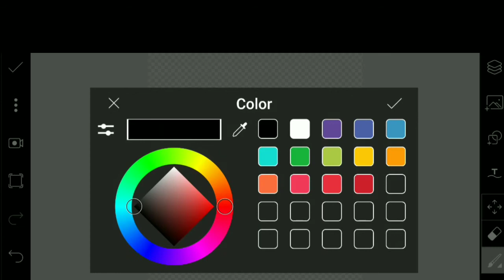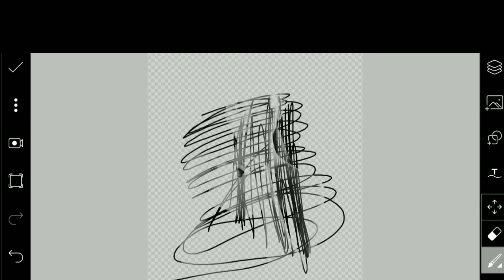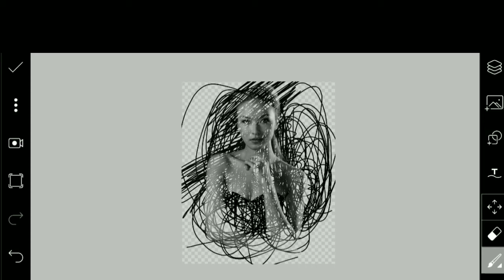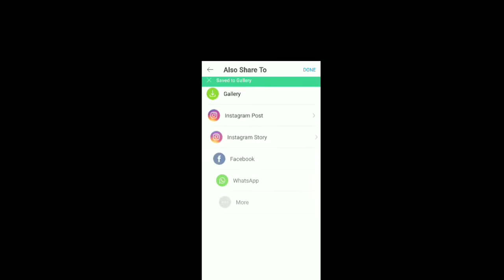Scribble art, editon pics art. Nunui Rualhleng (mizo model)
Ka video minlo ênsak a vangin ka lâwm ém ém e. Ka video te hi i en duh zâwng anih chuan, minlo like👍 sak la, ka video upload thar apiang i en zel duh chuan minlo SUBSCRIBE🔔 sak ve hrâm dâwn nia👍❤

🔴App: Pics art

🔴Model: Nunui rualhleng

He channelah hian Photo leh video edit dân hrang hrang te upload thin ani ang.